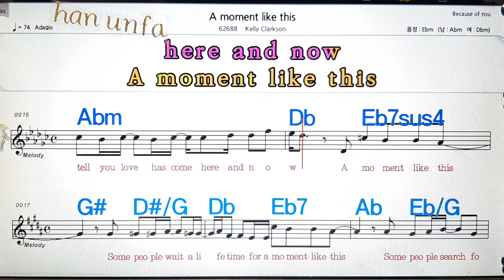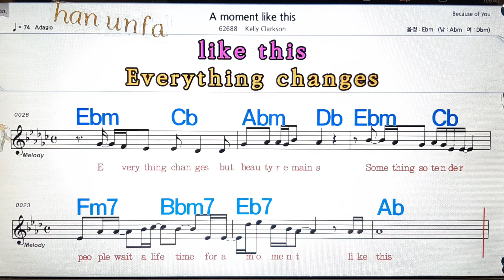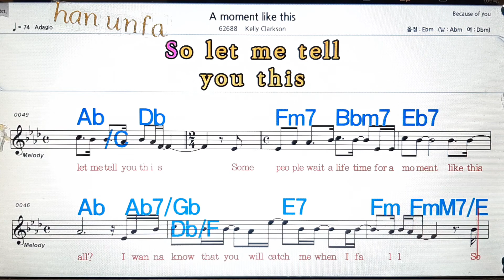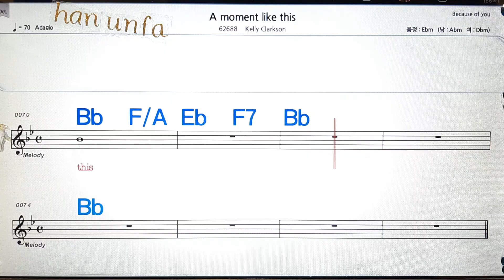A Moment like this/Kelly Clarkson💋노래방, 통기타 , 코드 큰악보, 가라오케, 반주💖Karaoke, Sheet Music, Chord, MR